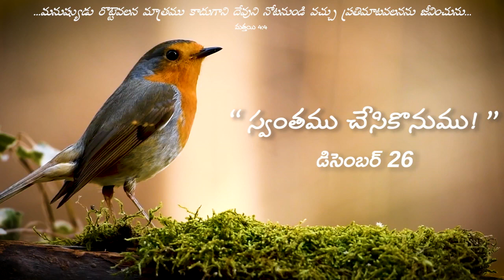వేకువ మన్నా || “స్వంతము చేసికొనుము! ” ||డిసెంబర్ 26